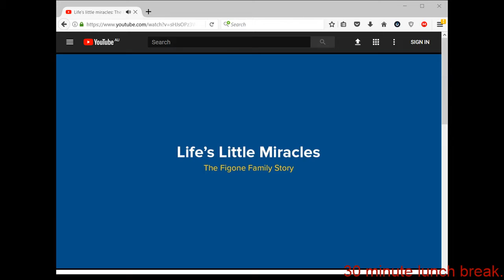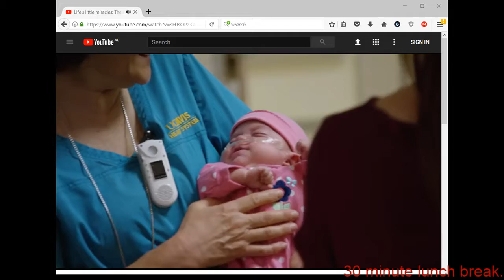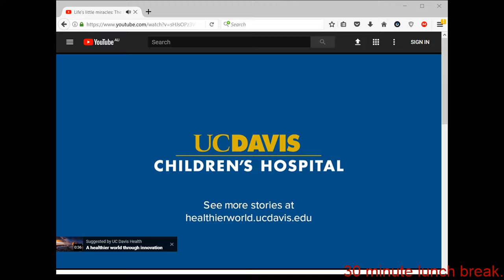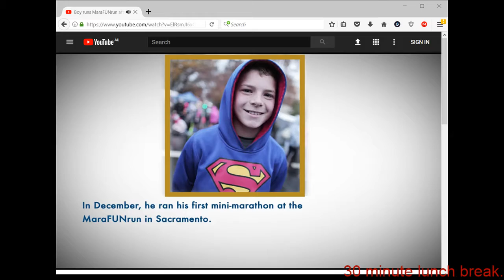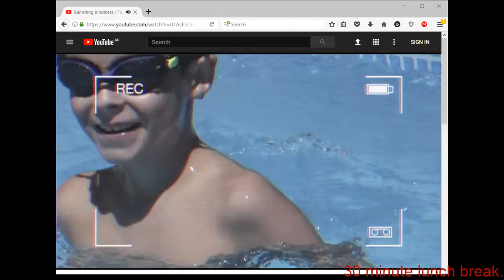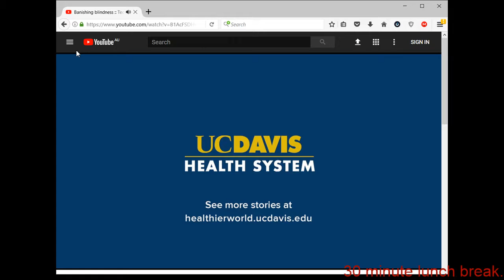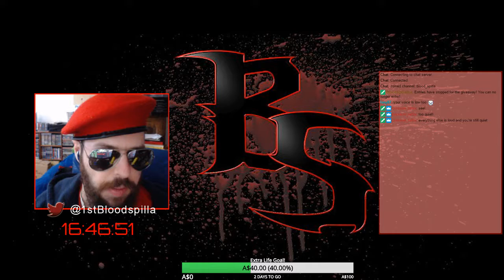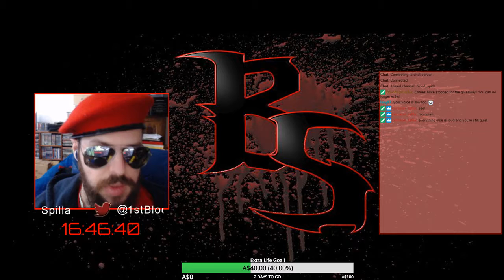Extra Life 24hr stream for UC Davis 5-6th Nov (Part 29)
VOD of Extra Life 24hr stream for UC Davis 5-6th Nov 5am-5am AEDT -- Watch live